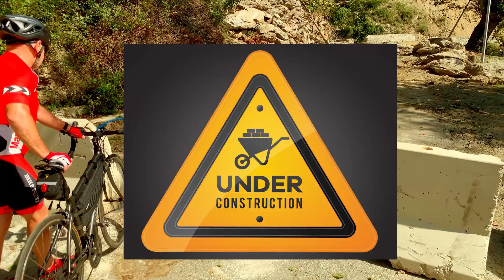Corsica Bike Vlog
James, Rob and New Mark go for a bike ride in south east Corsica, taking in Cervione, the Barrage D'Alesani and the Val D'Alesani, with a slight side detour into the Val D'Orezza.

Sorry about the gunk on my lens that gave a sort of vaseline look and confused the GoPro stabilisation. I did my best to clean it, but when you're riding, not always easy.

Road closed graphic courtesy of Freepik.